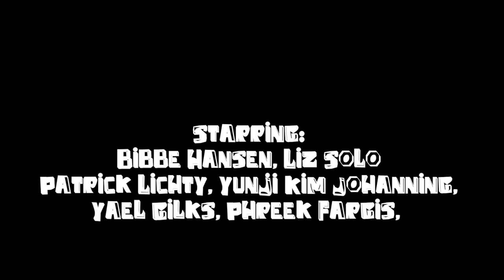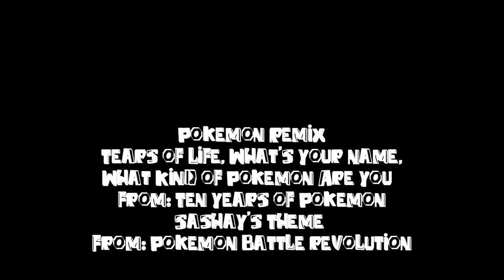Pokémon-A-Go-Go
by Second Front

Years of torment and domination have led to an uprising. While humans have been busy playing -- Pokémon have been busy training! Awake! It is a new dawn for Pokémon! Downtrodden and abused creatures of the World -- UNITE!

I AM POKEMON!

Pikachu - Liz Solo
Purrloin - Bibbe Hansen
Mew - Patrick Lichty
Umbreon - Yunji Kim Yohanning
Jiggly Puff - Phreek Fargis

With: Yael Gilks, Zesstar Zaymed, Hybrid Fusion, Ruri Rio Mihashi and SaveMe Oh.

Special appearances by: Razzbowski and PewDiePie/Beast Master 64

Second Front creates theatres of the absurd that challenge notions of virtual embodiment, online performance and the formation of virtual narrative.

Machinima shot and edited by Liz Solo.